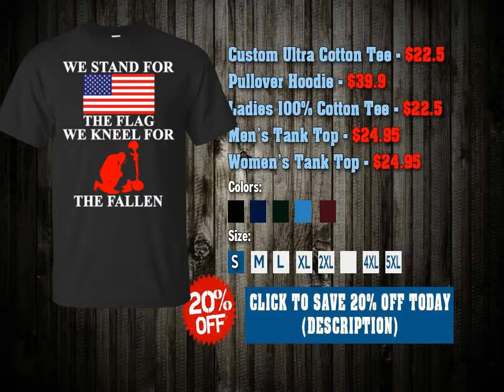WE STAND FOR THE FLAG WE KNEEL FOR THE FALLEN SHIRT, HOODIE, TANK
Custom Ultra Cotton Tee - $22.5
Ladies 100% Cotton Tee - $22.5
Pullover Hoodie - $39.9